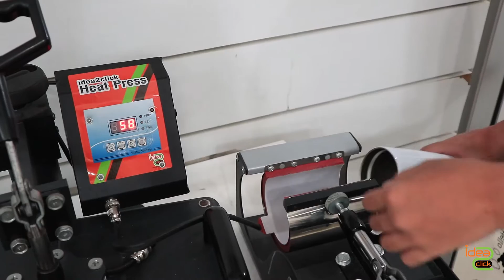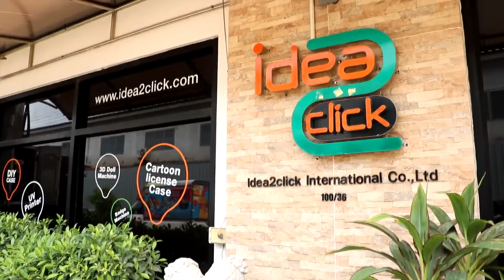สาธิตพิมพ์แก้วทรงเยติ 20 oz. by idea2click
สาธิตพิมพ์แก้วทรงเยติ  20 oz. ด้วยเครื่องพิมพ์ HeatPress

สามารถใช้กับโมลด์ 11 oz. และ 17 oz. รวมถึงเทคนิคต่างๆ ที่จะทำให้การพิมพ์แก้วเยติเป็นเรื่องง่าย พิมพ์ออกมาสวยงาม คมชัด ยิ่งมีไอเดียดีๆ สามารถทำขายได้ 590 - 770 บาท (ขึ้นอยู่กับไอเดีย)

ใช้เครื่องรีดร้อน Heat Press รุ่นพลังTurbo
**ร้อนไว ใช้ไฟน้อยกว่า ประหยัดกว่า**

ลงทุนน้อย คืนทุนเร็ว กำไร 600-800%

สนใจอยากมีธุรกิจส่วนตัว เปิดร้านค้าออนไลน์ อยากมีรายได้เสริม อยากจับเงินล้าน ติดต่อตามข้อมูลด้านล่างได้เลยจ้า

ติดต่อที่ ไอเดียทูคลิค ทุกตัวแทนจำหน่าย

📍 ไอเดียทูคลิค ลำลูกกาคลอง4 (สนง.ใหญ่)
📞 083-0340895, 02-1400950, 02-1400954 ต่อ 0
Line สั่งสินค้า : @idea2order
Line สอบถามปัญหา: @idea2click